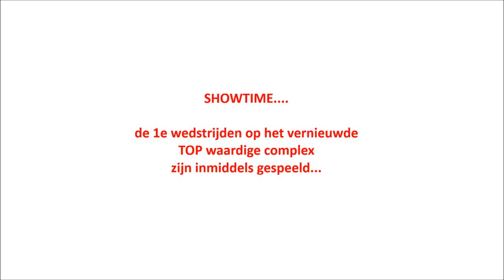SV TOP 2015 - LET THE GAMES BEGIN!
de eerste wedstrijden op het geheel vernieuwde complex zijn inmiddels gespeeld!